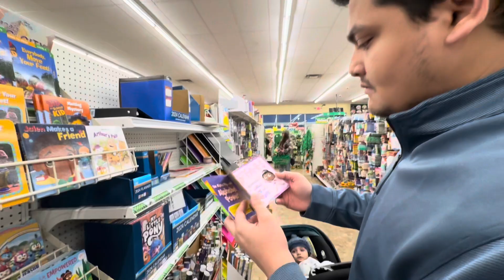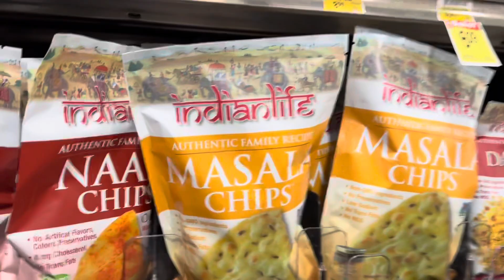Bought all the house related stuff| Albertson Headquarters| Ice-cream date